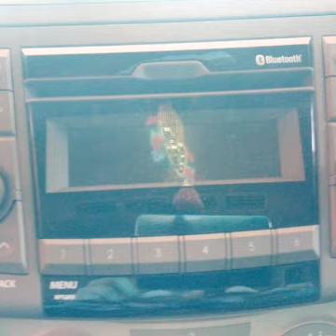Maruti Suzuki Ertiga vxi 2017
Features & species